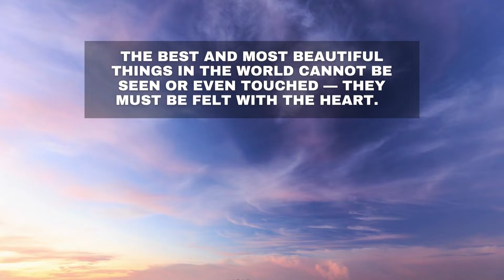Top 10 Greatest Quotes of All TIME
The power of words has never been more apparent than in these 10 quotes. These quotes have the ability to inspire, motivate, and provide a sense of hope in what can feel like the darkest moments.